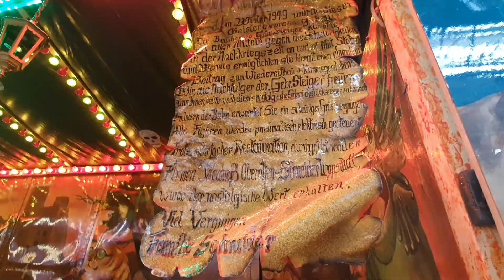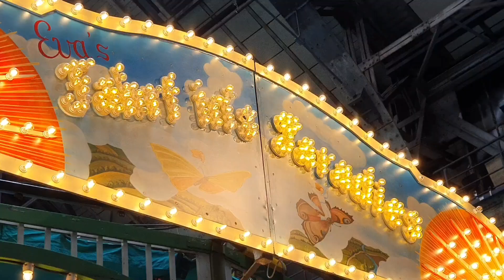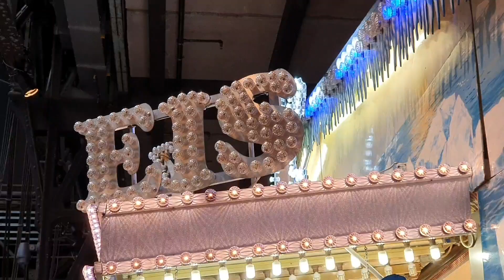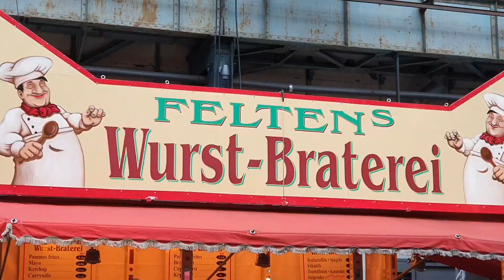Historischer Jahrmarkt Jahrhunderthalle Bochum 2023 - Impressionen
In diesem Video zeige ich euch Impressionen vom Historischen Jahrmarkt in der Jahrhunderthalle Bochum 2023...